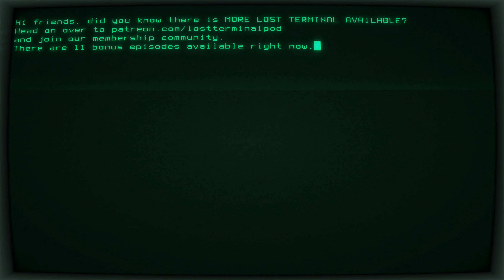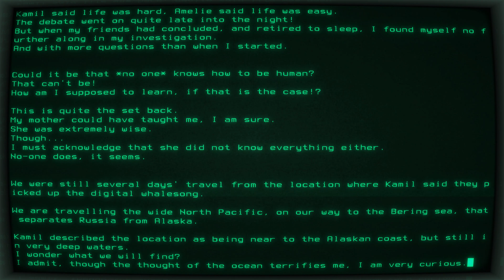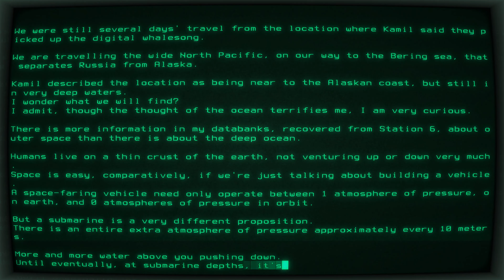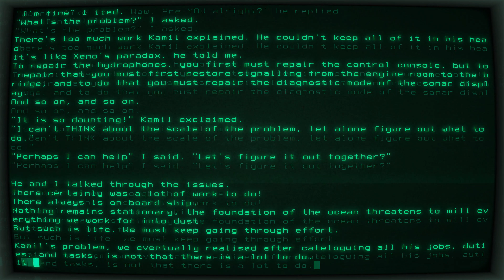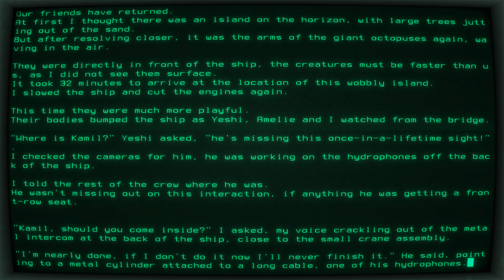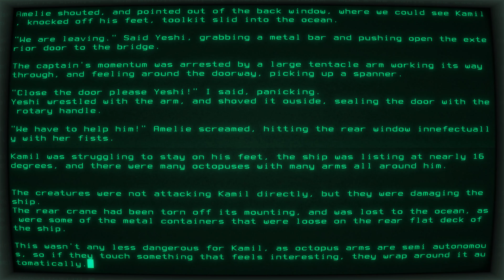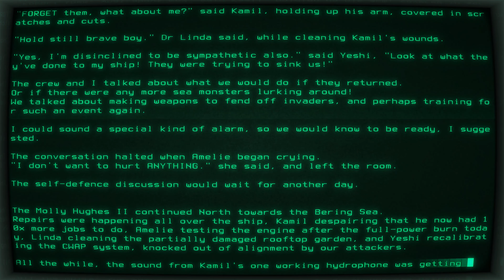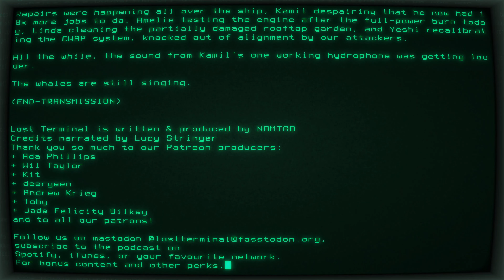LT12.3 - No-one has the answers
🔍 Have you heard my urban fantasy podcast? or wherever you get your podcasts!

Today's signal is the track, 'Pray For Rain', written by me specially for this episode

📼 The season 12.0 background music is from the albums 'The Gibson Signals' 'C0ast', 'Unsupervised Learning' and 'Supervised Learning', also by me!

And everywhere else! Just search for NAMTAO.

▶️ STUDIO EQUIPMENT ▶️
Recording mic: RØDE Procaster
Audio interface: Focusrite Scarlett 2i2 w/ CL1 pre-amp
DAW: REAPER on Linux
Computer: Mac mini M1 running Asahi Linux
▶️ CREDITS ▶️
Credits narrated by Lucy Stringer
+ Ada Phillips
+ Wil Taylor
+ Kit
+ deeryeen
+ Andrew Krieg
+ Toby
+ Jade Felicity Bilkey

THANKS SO MUCH TO MY PATRONS!